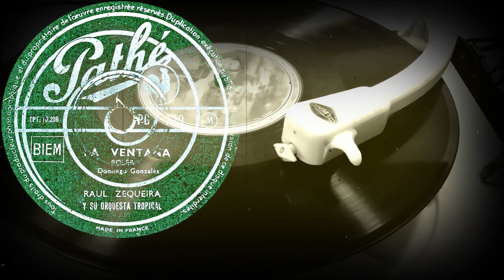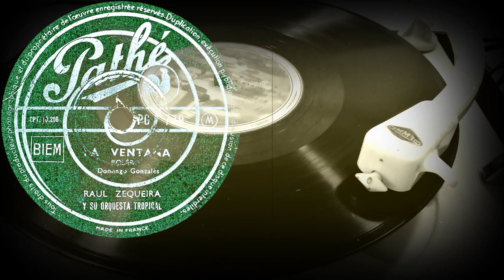LA VENTANA /BOLÉRO/ - RAOUL ZEQUEIRA Y SU ORQUESTA TROPICAL (1953)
Поддержка проекта
LA VENTANA
BOLÉRO
Domingo Gonzalès
RAOUL ZEQUEIRA
Y SU ORQUESTA TROPICAL
Оцифровка грампластинки
Pathé /Pathé-Marconi/ (Франция) 1953 год
Выходные данные:  PG 779  CPT.10.206
Гравировка: CPT 10206 21
Кривая воспроизведения Audacity: CCIR 78
Скорость: 78 об/мин